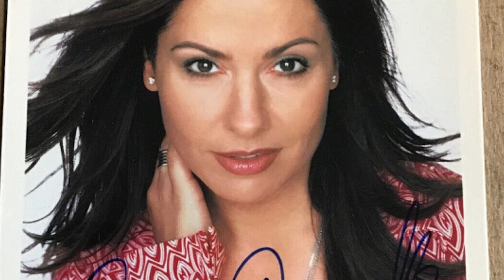Mit 34 Jahren gab die Tochter von Simone Thomalla endlich zu, was wir vermutet hatten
Simone Thomalla ist mit 59 Jahren eine berühmte Ikone der deutschen Kultur. Obwohl ihre Filmkarriere Erfolg und Berühmtheit erlangte, ist Simones Privatleben schön, aber bescheiden. Sie erscheint oft sehr stark, aber hinter dieser Erscheinung verbirgt sich eine einsame Frau, die ein ruhiges Leben führt.